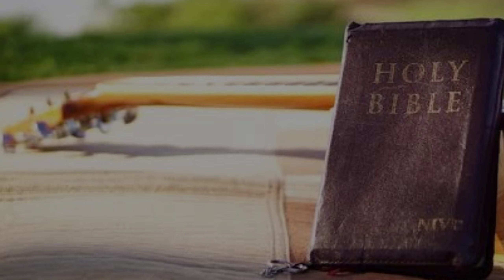Palarong Bibliya: Bible Drill at Bible Target - Sinaliksik at Pinagandang Laro sa Bibliya!📖🏆✨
Handa na ba kayo sa masayang palaruan ng Salita ng Diyos? Introducing: Bible Drill at Bible Target! 📖🎯

Ang Bible Drill ay isang kakaibang laro na magdadala sa iyo sa malalim na kaalaman ng Bibliya habang pinipilit mong mahanap ang mga talata sa loob ng pabilisang oras! Ano ba ang pinakamahusay na paraan upang mag-aral ng mga bersikulo at maalala ang mga ito ng mabilis at tama? Isa itong masayang paraan upang maging masigla ang iyong kaalaman sa Salita ng Diyos!

Hindi naman magpapahuli ang Bible Target! Isa itong nakaaadik na laro na magtatampok sa iyong husay sa kaalaman ng Bibliya at sa iyong gilas sa pagtupad ng mga misyon! Sa pamamagitan ng pagsagot sa mga tanong at pagtutok sa mga layunin, sisiguraduhin nitong ikaw ay mas lalo pang maihahanda sa patuloy na laban ng buhay na kristiyano.

Huwag nang magpahuli! Tara na at sumali sa mga nakaka-engganyong laro na ito na tiyak na dadagdag sa iyong kaalaman sa Bibliya at magbibigay sa iyo ng bagong karanasan sa pag-aaral ng Salita ng Diyos! BibleGames FunWithScripture BibleDrill BibleTarget LaroNgSalita BiblicalKnowledge ChristianGames 📚🎉

MARAMING SALAMAT!

VISIT US ON SOCIAL MEDIA ACC.
FB : UNITY IN THE BODY OF CHRIST